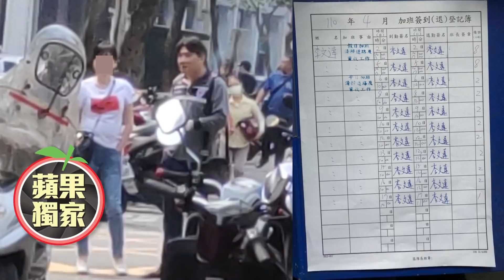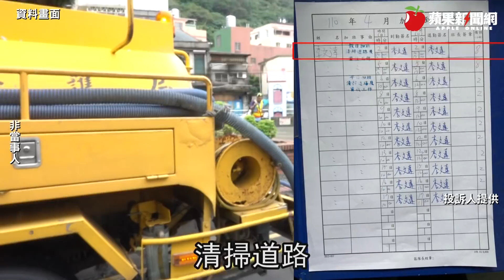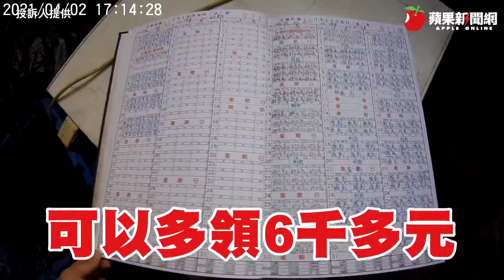溜班幽會還詐領加班費 扯！基隆市府李文達時間管理大師「比總統還難見到」獨家 | 台灣新聞 Taiwan 蘋果新聞網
基隆市環保局清潔隊西定班班長李文達多次溜班，不見人影，也從不簽到，還詐領加班費，3年多前，曾有部屬具名向市府檢舉，不過卻不了了之。「吹哨人」看不慣，今年初花錢聘僱徵信社跟拍蒐證，果然接連拍到李文達在上班時間擅離崗位，除幽會女性友人外，還帶著妻女吃飯，儼然就是時間管理大師，更跨縣市至桃園與友人聚餐，吹哨人形容「見班長比見到總統還難」。吹哨人擔心又遭政風單位「搓掉」，於是親自發函向基隆市調查站舉發。

據了解，今年43歲的李文達曾是基隆市前建設局長、也是現任民進黨籍議員蘇仁和的司機，透過關係進到環保局。7年多前，李文達升任清潔隊西定班班長，月薪約5萬多元。班長職位不算高，下轄16名隊員，主要工作是派工、督核，當人力不足時，班長也得跟著隊員一起清潔及回收廢棄物。

班長、隊員上班時間為每日上午6點到10點、下午1點到5點，超時即可報加班，假日上班也能報加班。然而，環保局規定，清潔隊不可擅離轄區，班長則須控管隊員假日及加班的時數，甚至是年度考績，因此班長不僅是隊員們的頂頭上司，更握有絕對的「生殺大權」。

吹哨人透露，李文達仗著自己有後台，自從當上班長，工作出勤極度不正常，每周只能看到班長1次，到班後僅停留1到2小時，隨即不見人影。不僅如此，李文達每日派工多用電話遙控，交代自己的親信安排工作，事前也未會勘，有時還假公濟私，要求隊員協助清掃私人社區。